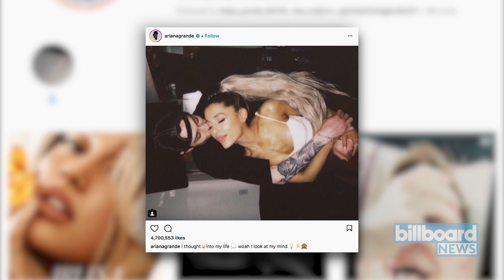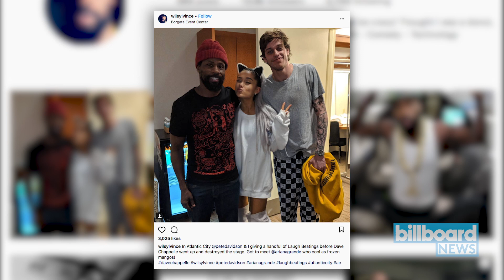Ariana Grande and Pete Davidson's Most Adorable Moments | Billboard News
Ariana Grande and Pete Davidson are taking "summer love" to a whole new level, and they've been nothing short of couplegoals. Here's a look at some of their cutest moments.